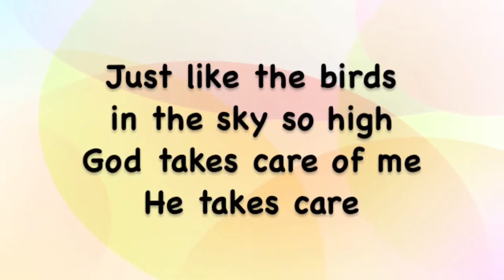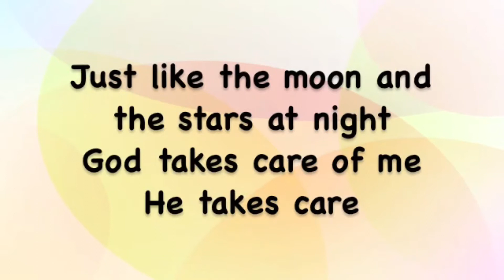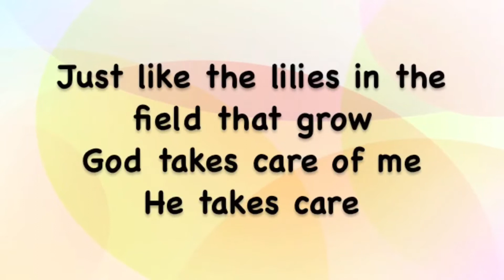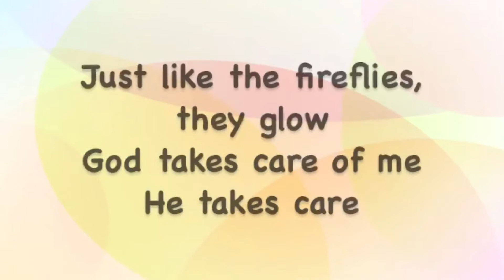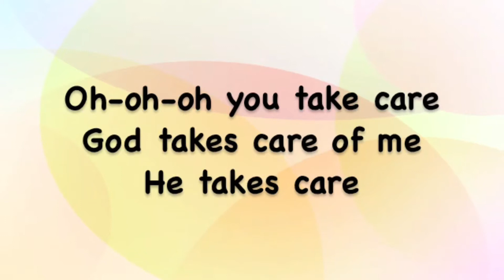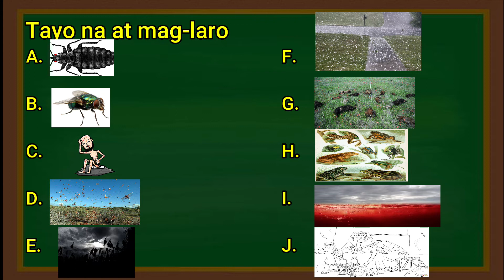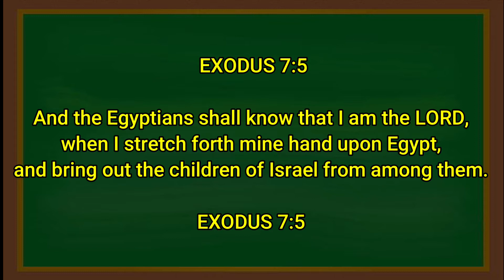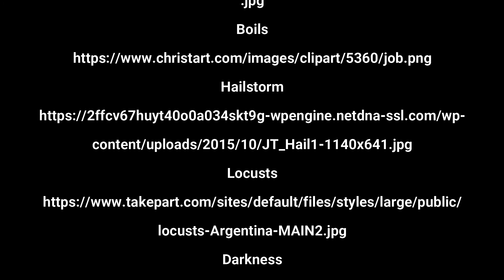Episode 21. Ang Sampung Salot sa Ehipto